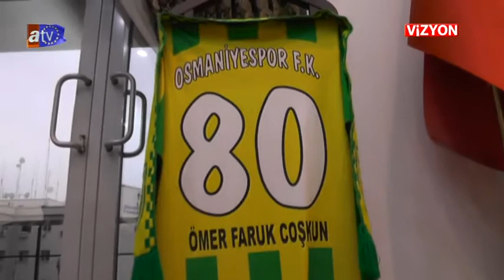VİZYON 352 BÖLÜM OSMANİYE VALİSİ ÖMER FARUK COŞKUN